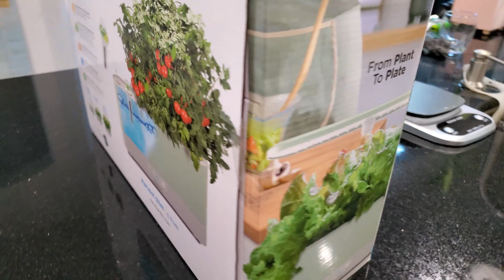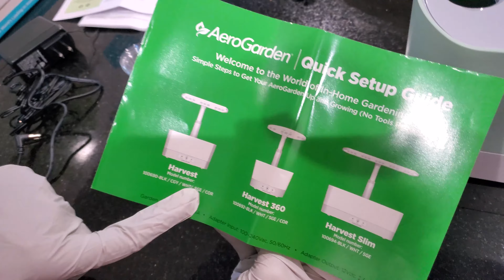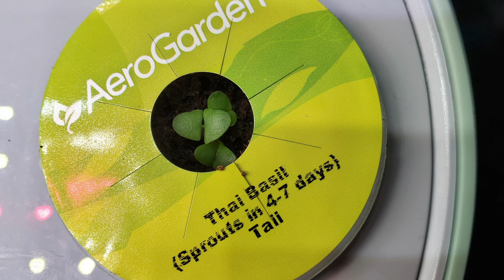AeroGarden Review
In this video, I'm sharing with you my experience of using AeroGarden starting from unboxing to harvesting fresh herbs from this Aerogarden indoor gardening system. This is a soilless method to grow fresh vegetables indoors. The model that I have is Aerogarden Harvest Slim. You will see me setting-up AeroGarden, and starting six different seeds namely- Thai Basil, Sweet Basil, Thyme, Dill, Curley Parsley, and Sweet Mint. I'll share with you the progress of the plants during the first month. We will also see what precautions or care should be taken. At the end of the video, we will harvest some fresh herbs from this system. I hope you enjoy the video.